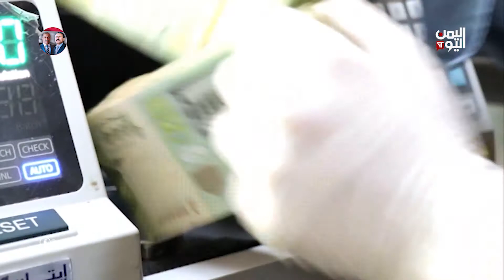الملف الاقتصادي - برلمانيون يطالبون بإقالة قيادة البنك المركزي لإنقاذ الاقتصاد الوطني